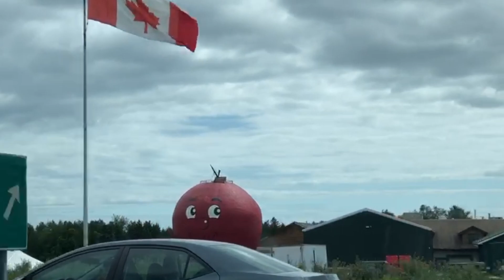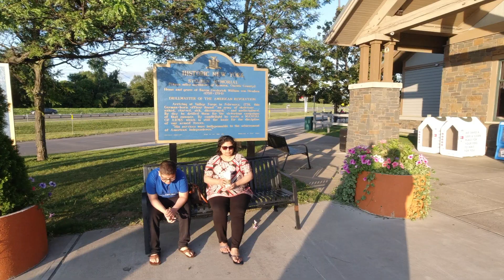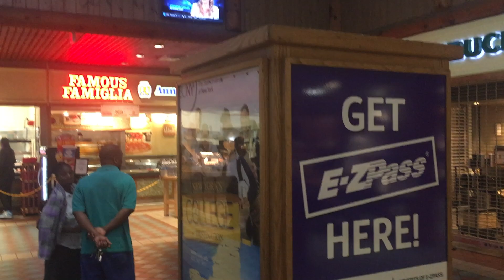Toronto to New York City road trip 2019 - With English Subtitle||চলেন আমেরিকার নিউ ইয়র্ক সিটিতে যাই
During the last week of August 2019 we traveled towards New York City from Toronto. It was a Saturday and the traffic towards Niagara was very high. So we decided to take a long route and cross the border at Kingston. It suppose to be half an hour of extra driving but ended up being late for around three hours. We did not rush while driving and stopped four different service centres on the way. The journey was full of fun and adventure. We enjoyed a lot through out this trip and I hope you guys will also enjoy through watching this video.